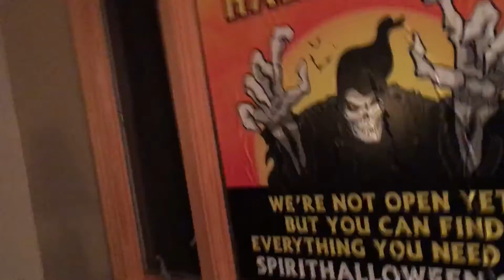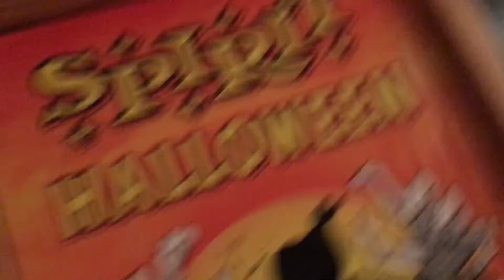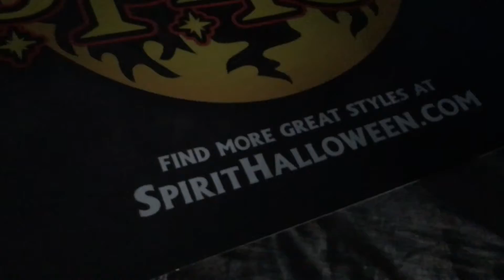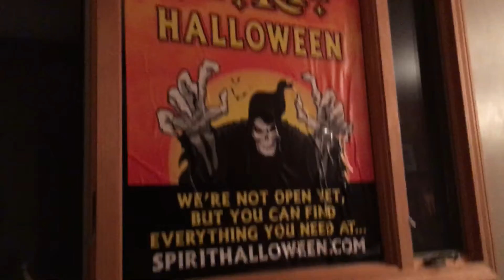How I got my 3 REAL spirit halloween signs